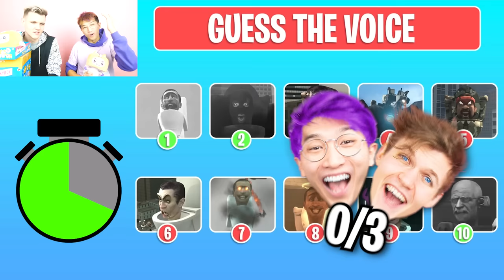Guess The SKIBIDI TOILET Voice CHALLENGE!? (ALL SKIBIDI TOILETS!)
Credits to Skibidi Toilet Creator @DaFuqBoom

LankyBox World!